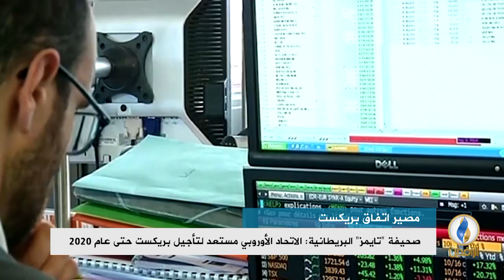تقرير إخباري.. البرلمان البريطاني يصوت لصالح منح الثقة لحكومة رئيسة الوزراء تيريزا ماي